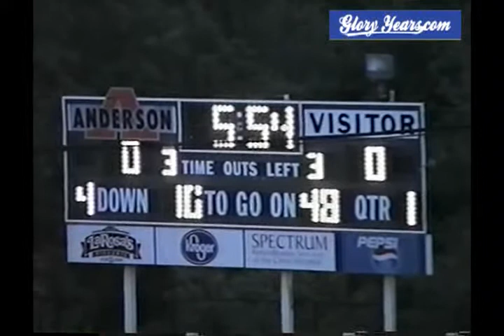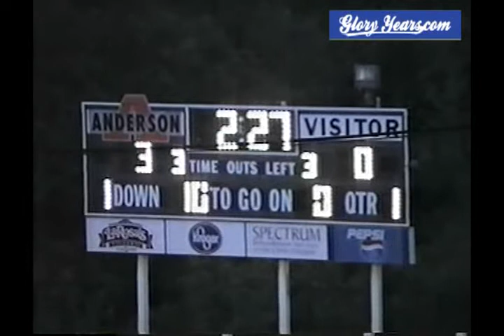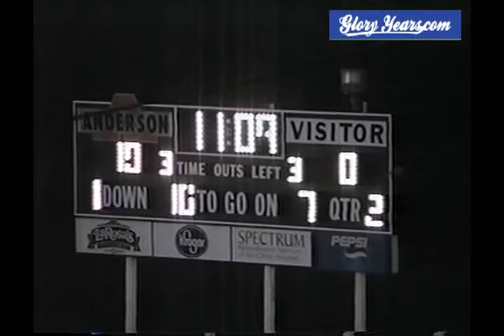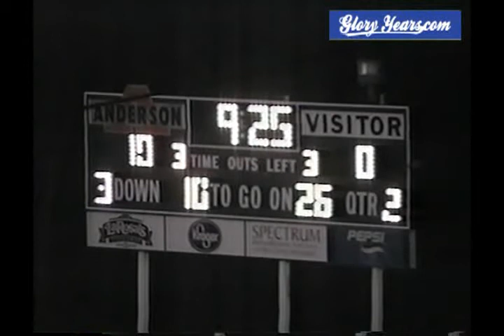up V4135 OH Lockland UNK Hillcrest UNK 1995 fb 01